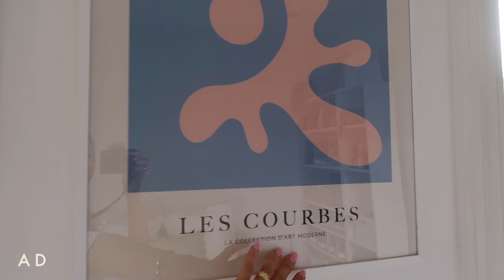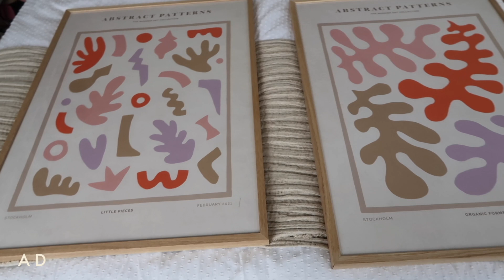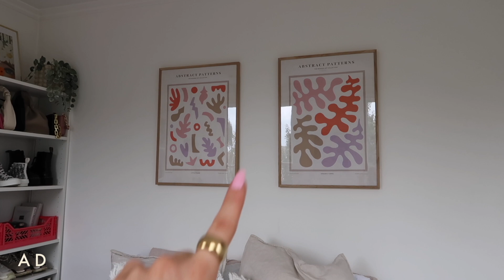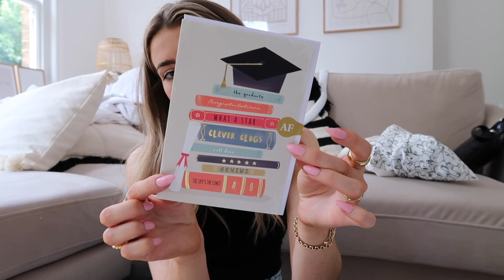NEW DESENIO PRINTS + DISCOUNT & MINI HAUL // Charlotte Olivia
- 10% extra discount on top of Desenio's 35% Summer Sale on select prints
- Valid until midnight, 28th July
-  Code does not apply on handpicked/personalised prints

IM WEARING

Grey tee (green slogan)
Gold hoop earrings
Anine Bing sweatshirt
Wide leg jeans
By Far bag
Nike Blazer trainers
Astrid & Miyu Gold hoops
Sicilian sunrise perfume
Beige tee
Iets frans tee
White heels